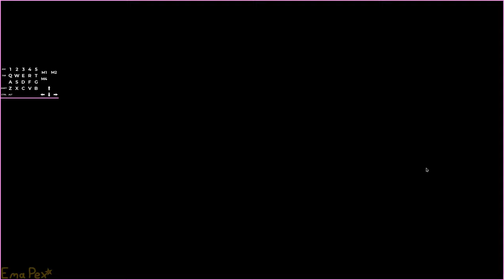Under the Surphaze in 12 minutes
This was recorded as a visual aid for a reddit post, but it may become an interesting watch in a few years when the game (hopefully) gets some patches.